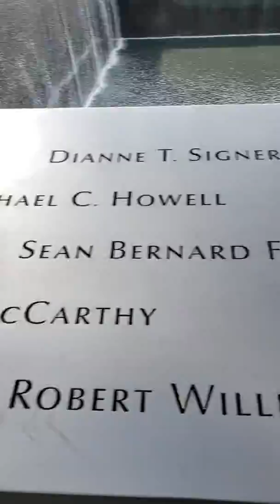Rashaad visit at ground zero 2019